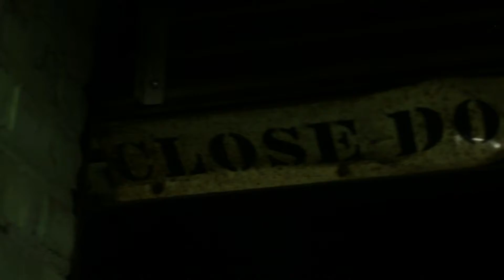Madecipha - Cult Classic official video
off the 5th album "arapnophobia" produced by danny damnage